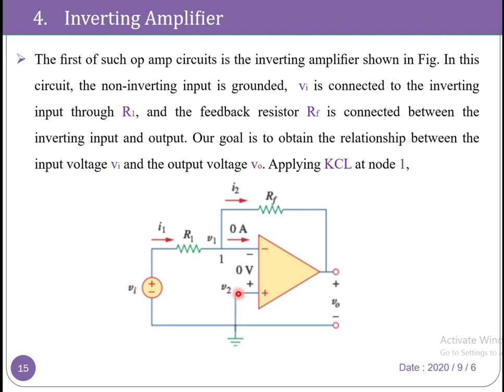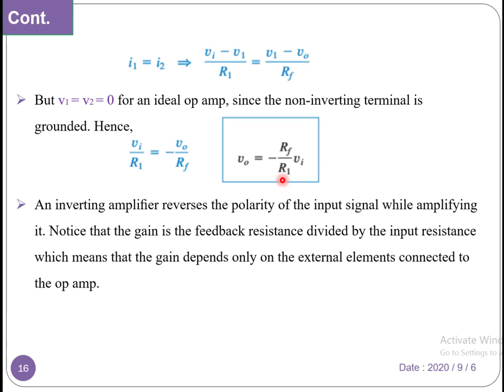5.4 Inverting Ampliﬁer